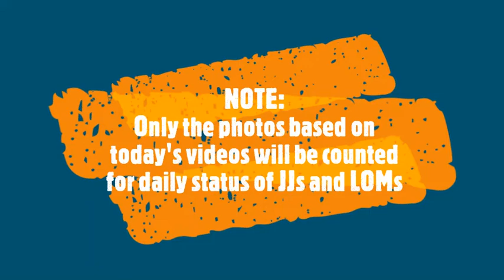How to simple drawings using palm art by JJ Kalidasan, JCI Attingal Sreepadam.